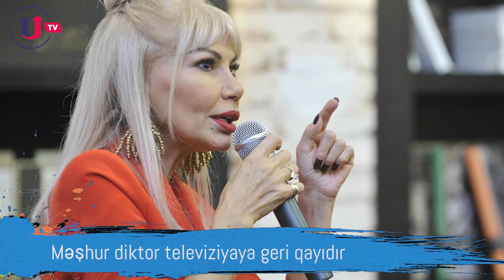Həftənin gündəm olan Şou-Biznes xəbərləri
Müğənni Bahar Lətifqızı "Hər şey daxil" verilişindəki açıqlaması ilə müzakirələrə səbəb olub.

Unikal.org xəbər verir ki, proqramda artıq çəki müzakirə edilib. Aparıcı-prodüser Tarix Əliyev (Tolik) sənətçinin ünvanına "Bahar deyir ki, Cennifer Lopesə oxşamaq istəyirəm" sözlərini söyləyib.

Bahar aparıcının ifadələrinə etiraz bildirib:

"Allah məni necə yaradıb, onu istəyirəm. Halımdan məmnunam. Bundan artıq gözəllik? Əlim, ayağım düz, gözüm, qaşım yerində, danışıram, eşidirəm. Cennifer mənə oxşasın".

Müxbir: Gülayə Mecid
Operator və Montaj: Müzəffər İsmayılov